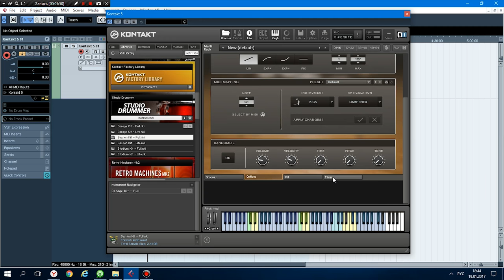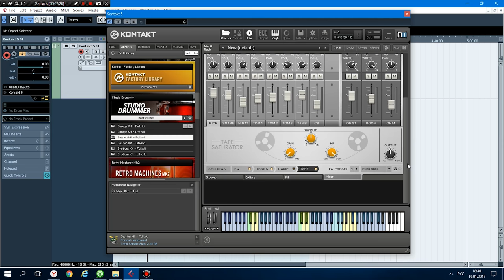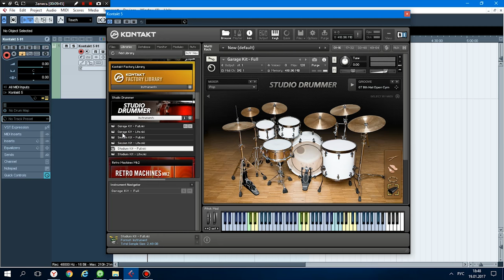Studio drummer - Native instruments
STUDIO DRUMMER - прекрасная реализация барабанщика в программном обеспечении,чтобы создать реалистичные акустические drum треки.STUDIO DRUMMER - первоклассные комплекты барабана, детализированные и с гибким микшированием, обширной библиотекой грувов. STUDIO DRUMMER производит как живые так и динамические drum tracks, программный микшер и мощные эффекты обеспечивают высокий уровень и достаточное удобство использования, многосторонность чтобы удовлетворить требованиям современных продюсеров.
STUDIO DRUMMER - это три акустических комплекта:
- A Pearl Masters Premium Maple kit
- Yamaha Maple Custom Absolute kit
- A Sonor SQ2 Drum System
С диапазоном артикуляций, вплоть до 25 различных скоростных уровней до шести альтернативных образцов отдельных инструментов и содержат более десятка различных артикуляций для рабочего барабана и хай-хетов, и возможность использования альтернативного рабочего барабана для каждой уставновки. эти барабаны делают подлинный звук и яркое ощущение - высококачественных барабанов для широкого диапазона стилей и жанров со 100-процентным реализмом.